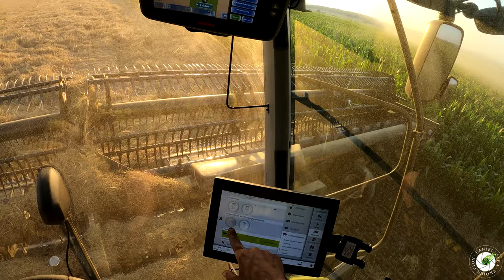#2 - Jak to vidí řidič! I Barley harvest ! Claas Lexion 8800TT & MacDon FD140 ! Gopro Hero 8 Black!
Machines: Claas Lexion 8800TT & MacDon FD140

Fotoaparát/Camera: Gopro Hero 8 Black

Programy/Apps: Adobe Premiere Pro CC 2017